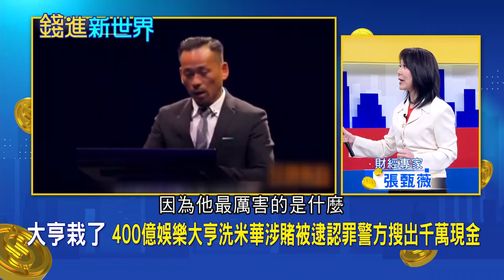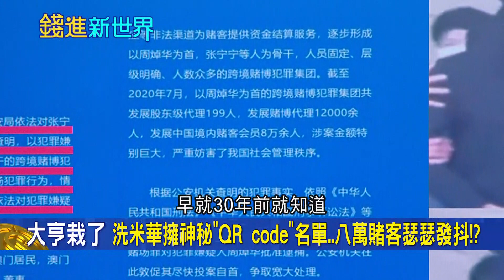賭界的古天樂涉嫌架設跨境賭博平台! 400億娛樂大亨"洗米華"擁QR code名單...裡面竟有中共官員洗錢證據?|邱沁宜 主持| 20211129| 錢進新世界 feat.張甄薇